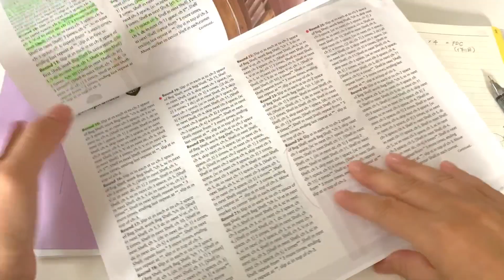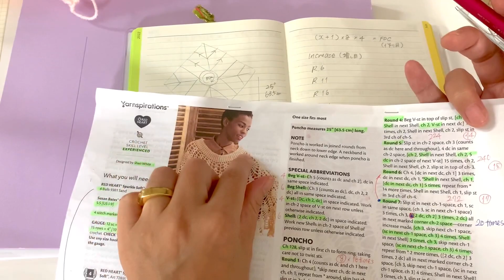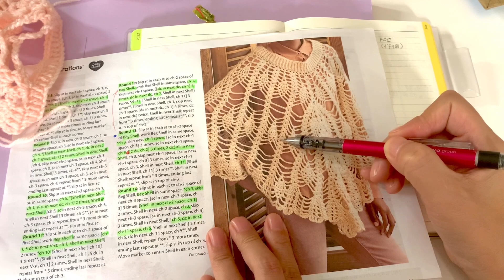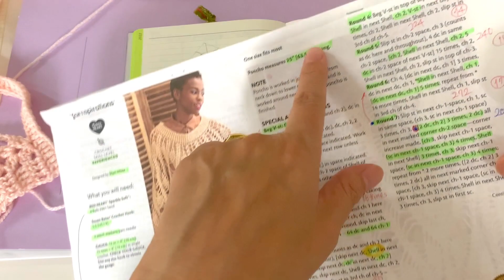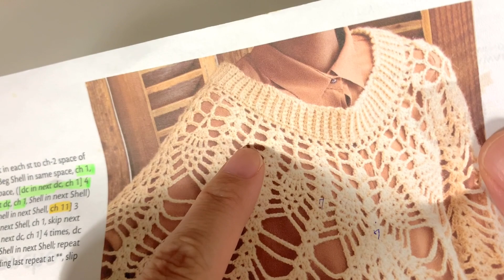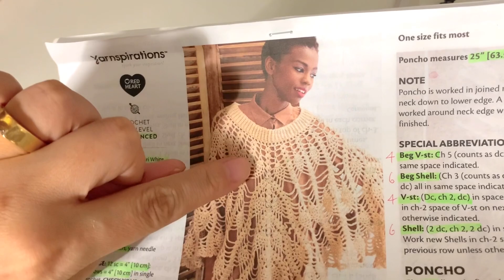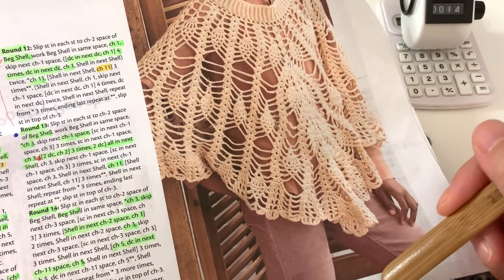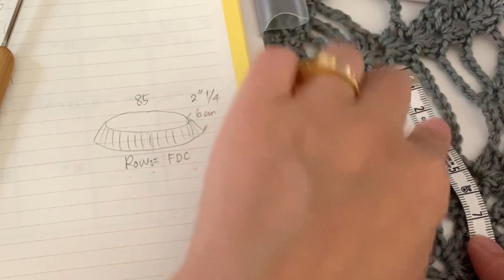🍍Crochet PINEAPPLE PONCHO “Poetry Poncho “ with My RESTUCTURED Pattern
Skill Level : Intermediate 🐣 🐣 🐣
Making Time：More than 2 days
⚜️ Original Design : Shari White
⚜️ Restructured New Pattern : Susanna's HobbiesⓇ

0:02:50
1:45:03

🧶 Recommended Alternative Yarn（Same Category）

SHOP AT MARY MAXIM

CARON
Jumbo Ombre

RED HEART
Super Savor Ombre

[Index]
0:00:00　Pattern Summary & Materials
0:15:33　FDC & Pineapple Pattern (Beginning First Half)
0:38:33　Increasing Pattern & Pineapple Pattern (Latter Half)
1:06:35　Pineapple Pattern (First Half) & Review of Increasing Pattern
1:29:05　Where is the best point to finish this pattern?
1:37:30　Neck Rib JAYGO